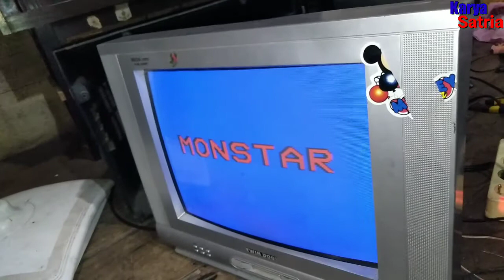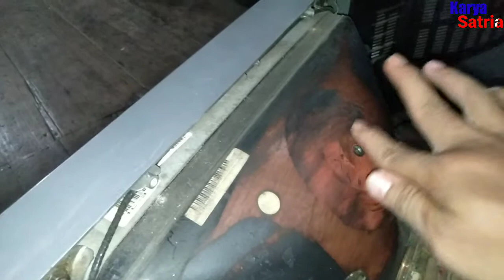cara buang tegangan flyback tv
kunjungi pula !!!

kali ini saya akan bagikan tutorial tips atau cara buang sisa tegangan yang masih tersimpan di kop flyback tv tabung.